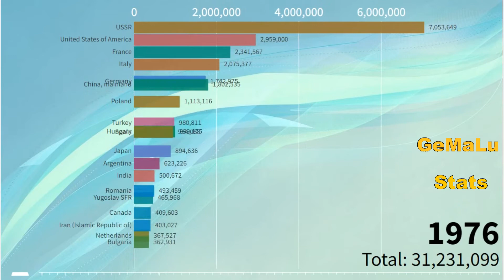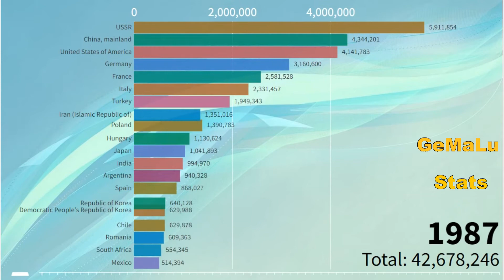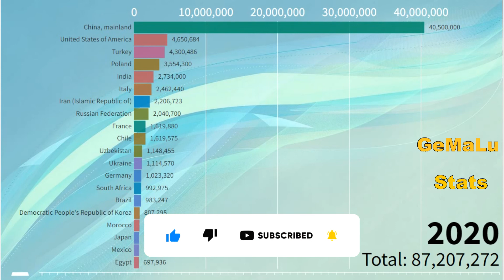Largest Apple Producing Countries - Apple Production by State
This video shows Apple  Producing Countries from 1961 to 2019.This video is an agricultural ranking of world Apple producers.
Which Country will be the biggest Apple producers?Which countries is the largest Apple producer in the world?Which country has the highest Apple production in the World?You will know by watching the video to the end.